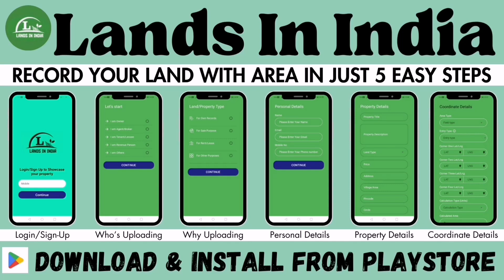MANCHERIAL : 54 ACRES AGRICULTURE LAND FOR SALE | PEDDAPALLI | TELANGANA | Landsinindia.in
🔴𝐂𝐡𝐞𝐜𝐤 𝐎𝐮𝐫 𝐏𝐥𝐚𝐲𝐥𝐢𝐬𝐭𝐬 𝐅𝐨𝐫 𝐎𝐭𝐡𝐞𝐫 𝐓𝐲𝐩𝐞 𝐎𝐟 𝐋𝐚𝐧𝐝𝐬 🔻

𝑨𝒃𝒐𝒖𝒕 𝑼𝒔✍🏻

Lands In India Is An Online Web Portal Which Was Made In 2021 For Buying or Selling Lands Property Via Online Method. Our Website is Having More Than 1000+ Of All Categories Land Property Across India. Here You Can Also Search and Post Your Requirement to Buy Or Sell Land Properties.

𝐂𝐨𝐧𝐭𝐚𝐜𝐭 𝐒𝐞𝐫𝐯𝐢𝐜𝐞𝐬 📞